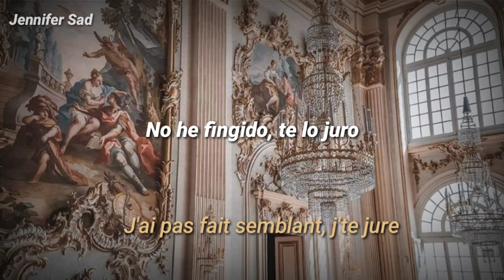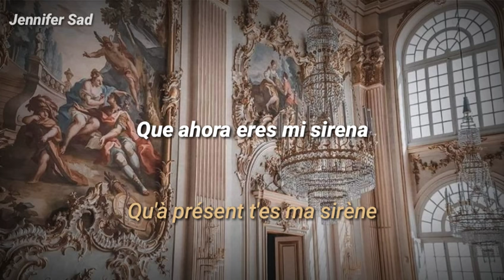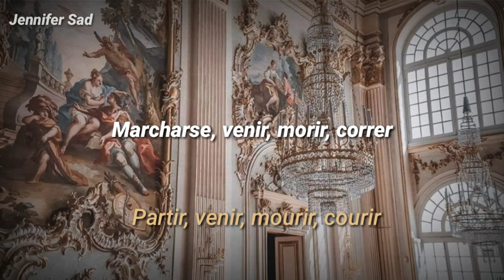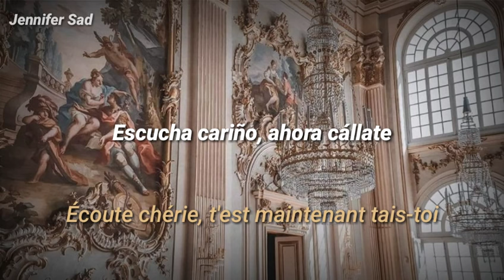Vendredi sur Mer - Écoute chérie「Sub. Español (Lyrics)」